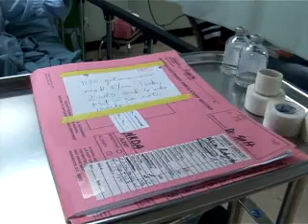MINUSTAH - Lopital sou dlo - HAITI (2007)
Soins a L'Hopital Confort, les marins Americain soignent des Patients en difficulte dans la baie de Port-au-Prince.